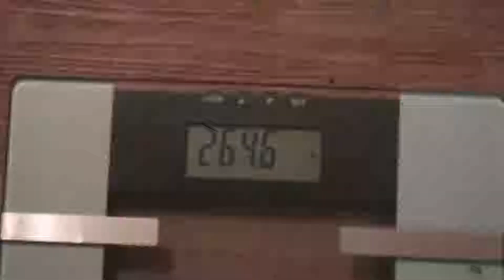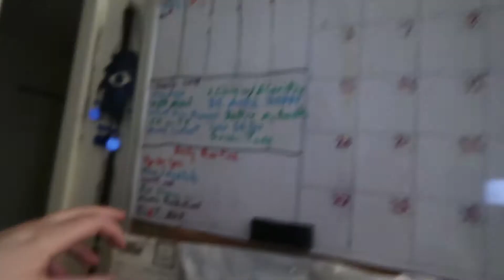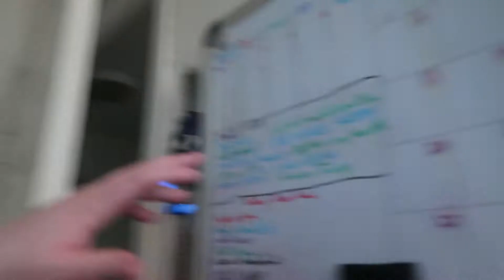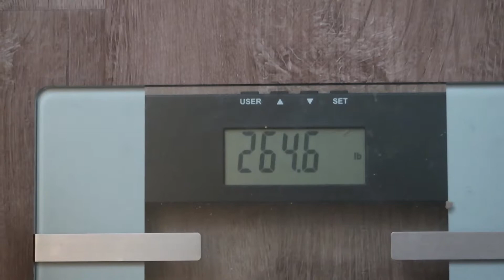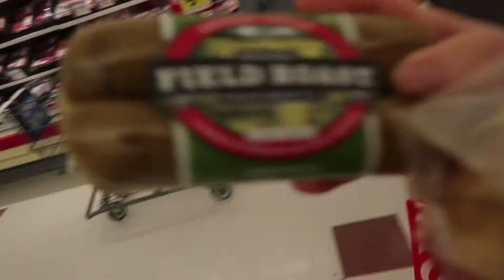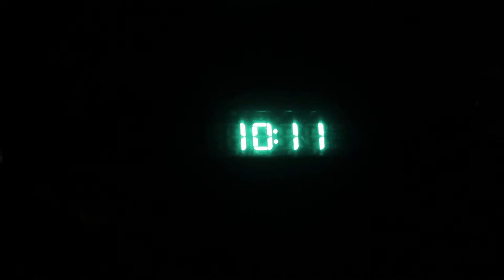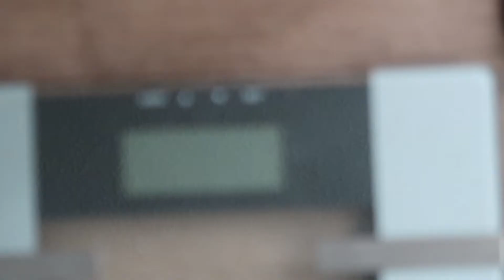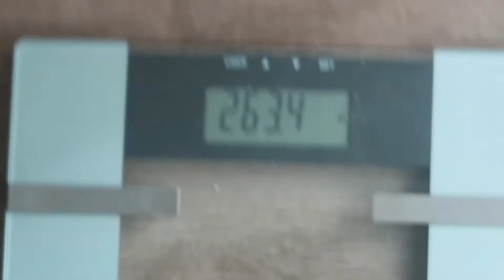AMAZING BLESSED SSTART TO 2019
If you'd like to show this channel support, donations can be made

Boston 94.9FM